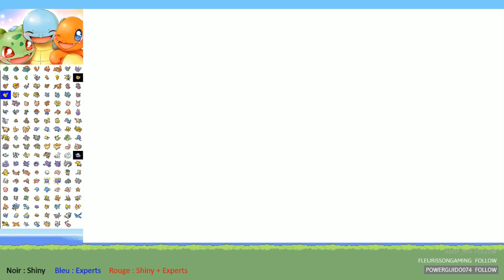[Pokemon: Let's Go] Capture Chenipan Shiny